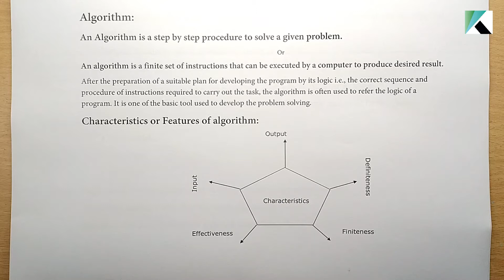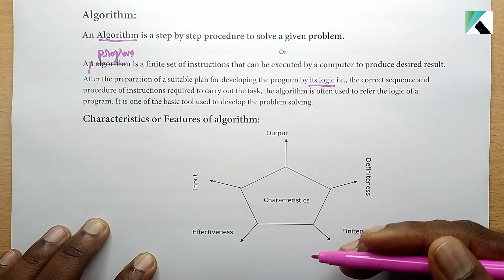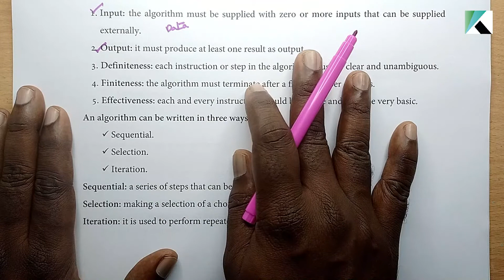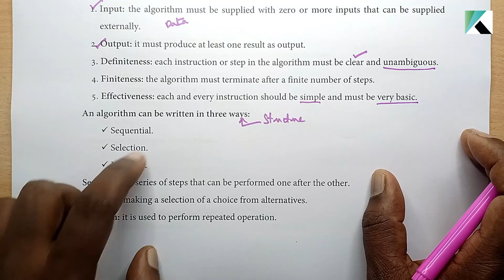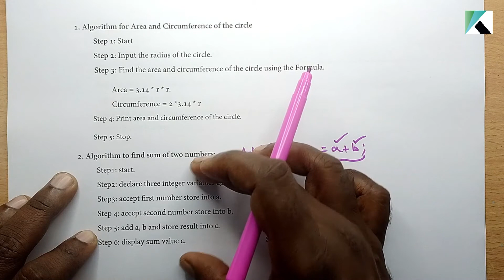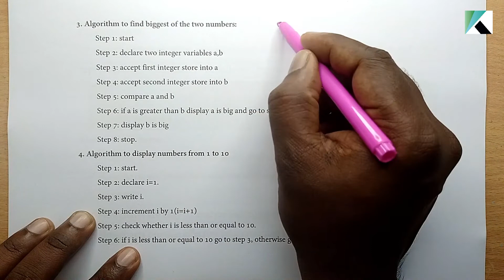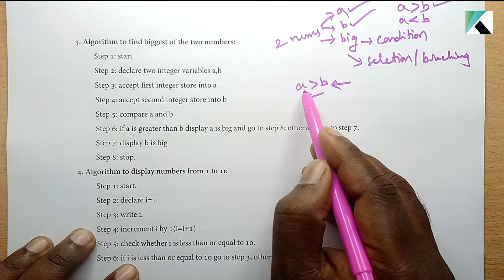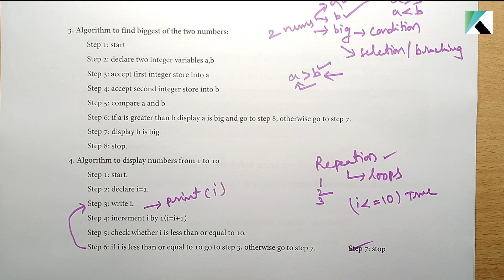Algorithm Basics || Examples || C Language in Telugu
this video explains about algorithm - definition and characteristics.

few examples are discussed .